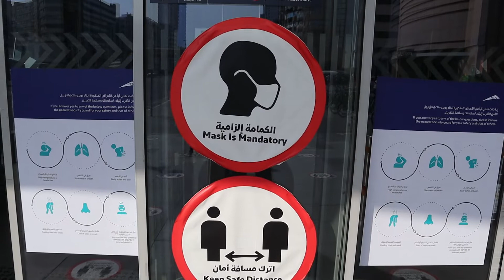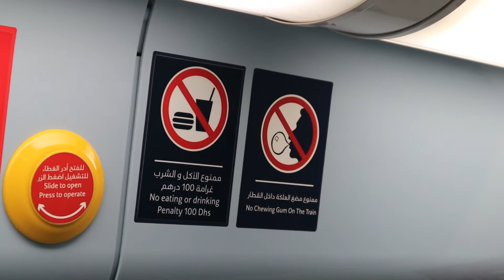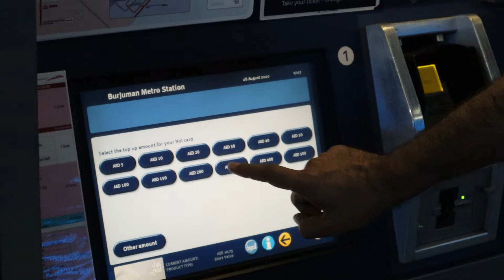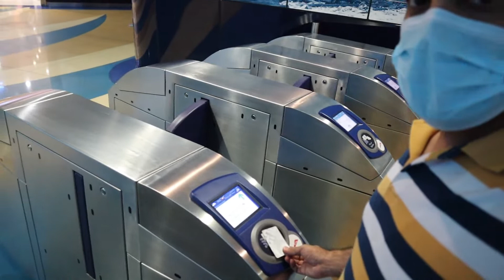Dubai Metro Train Tour & Guide | How to use Dubai Metro | Dubai Metro Train Kasay Use Karna Hain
Dubai Metro Tour & Guide with complete details. It is very easy to use Dubai Metro Train, Basically the have two major Railway tracks and Lines that are called Red Line & Green Line have a look of it hope you guys will enjoy the tour of Dubai Metro.